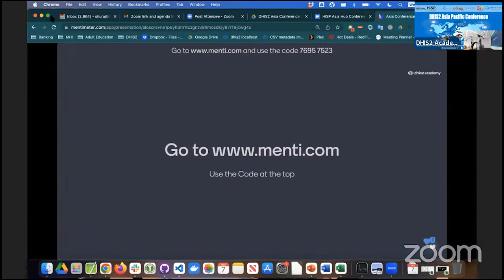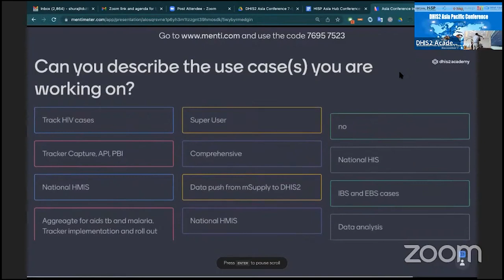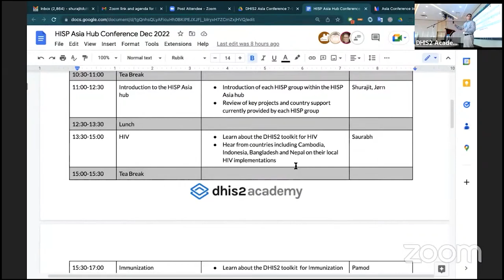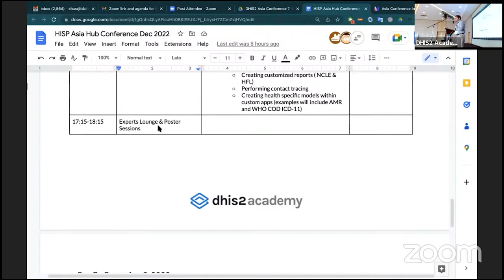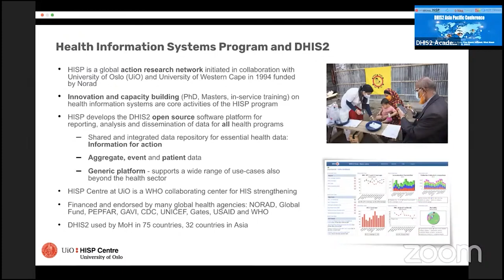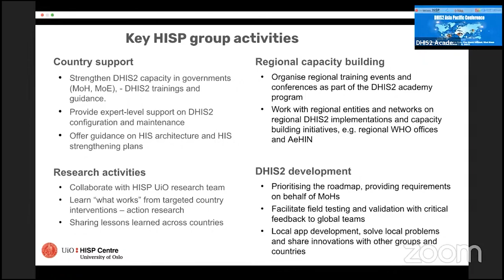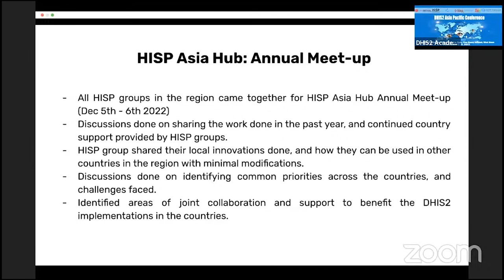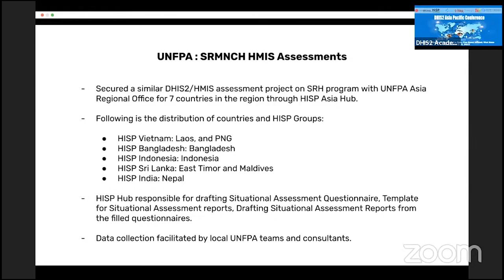Conference introduction and HISP Asia Hub overview - 2022 Asia-Pacific Conference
Conference introduction and overview of the HISP Asia Hub. Recorded live at the 2022 DHIS2 Asia-Pacific Regional Conference.